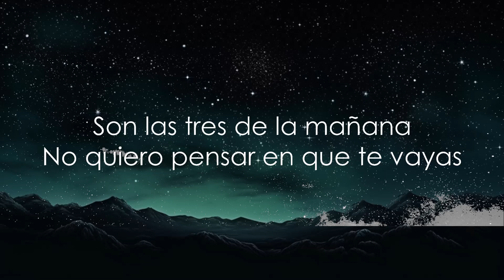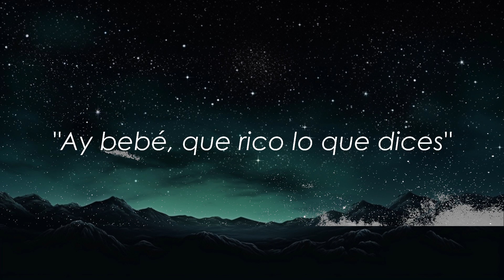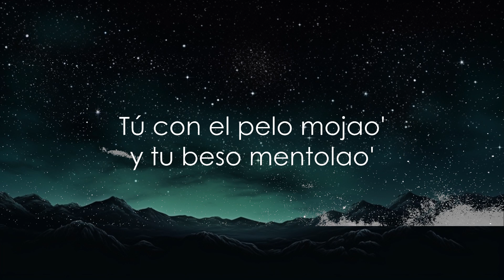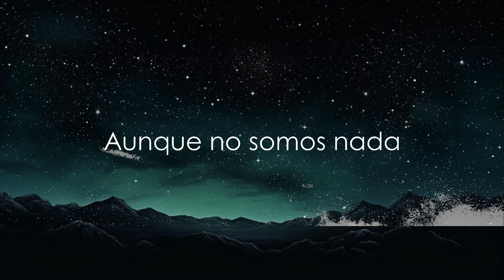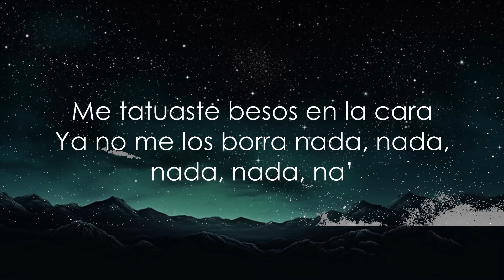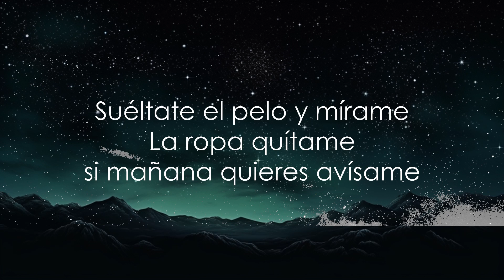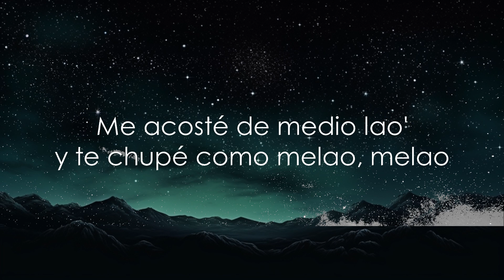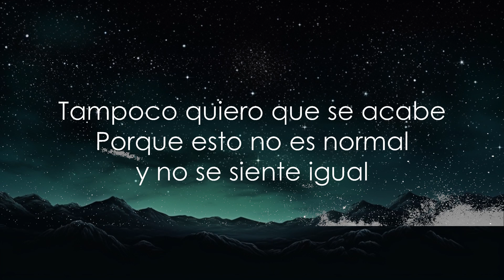Mau y Ricky, Jay Wheeler - No es Normal (Letra) | 30mins Trending Music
LETRA:

Son las tres de la mañana
No quiero pensar en que te vayas
Me tatuaste besos en la cara
Ya no me los borra nada, nada, nada, nada, na’

No hay cosa que a mí más me guste
Que llegue tarde a casa y que me uses
Aunque no somos nada

No estoy pidiendo que me ames
Porque esto no es normal, aunque se sienta igual
Tampoco quiero que se acabe
Porque esto no es normal y no se siente igual

No te pido que me ames

Y no quiero parar de verte sin ropa
El cuarto apagado, el feeling, la nota
Estoy jukiao con el sabor de tu boca
Ella dice que como yo nadie la toca

Y aunque no somos novios
Le preguntas si es mía y te dice "obvio"
Lo de nosotros no es oficial
Pero tenemos que comernos, es obligatorio
Suéltate el pelo y mírame
La ropa quítame, si mañana quieres avísame

Tú con el pelo mojao' y tu beso mentolao'
Me acosté de medio lao' y te chupé como melao, melao
Y yo como un bobo envenenao', pegao'

Ay bebé, que rico lo que dices

Cuando voy fashion toy’ borrando cicatrices
Esperando que la pista me autorice
Para que entre tus dos piernas aterrice